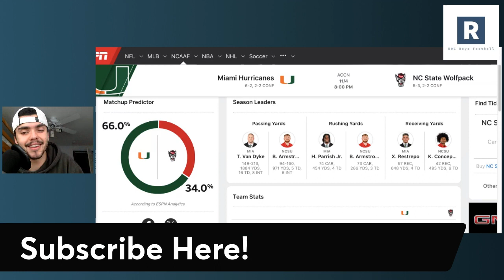Miami vs NC State Game Preview | College Football Game Predictions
College Football Picks and Predictions: Miami vs NC State

Mario Cristobal and the Miami Hurricanes head on the road for a massive matchup in the ACC against the NC State Wolfpack. Always a hard place to win at night, this one is going to be fun.